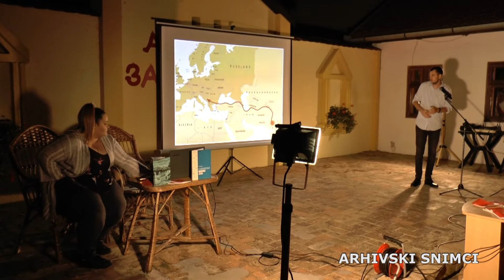Lokalni akcioni plan – putokaz u borbi za bolji položaj Roma